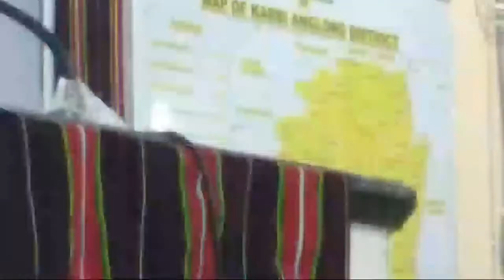Release Programme Of Nunhlu - II Hmar;(MIL) text book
Hmar hi khawvel huopa hriet ei hlaw na ding le thilthalem miin an hriet theina dinga buotsai a nih. Hi neka athat lem dan ding inhriet chun comment mihung pe pei dingin ka hung ngensabawk cheu a nih.